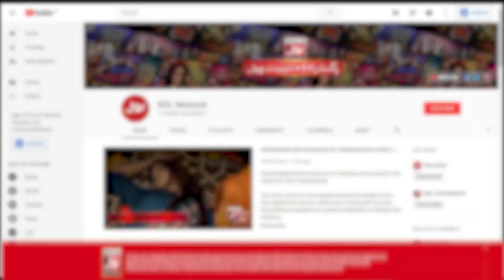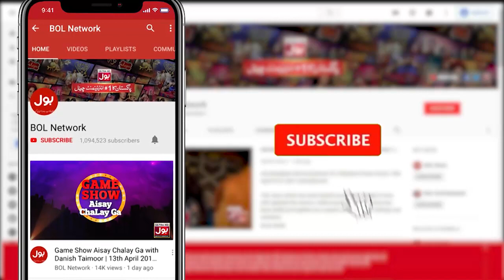Tick Tock Show With Fahim Khan | Complete Show | Alishba Anjum | Laiba Khan | Hira Khan | Dua Zehra